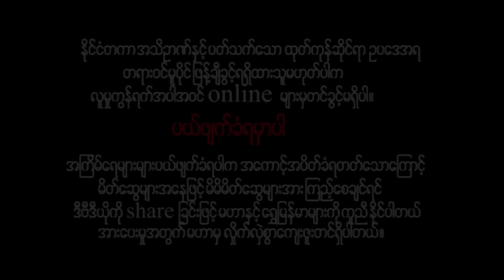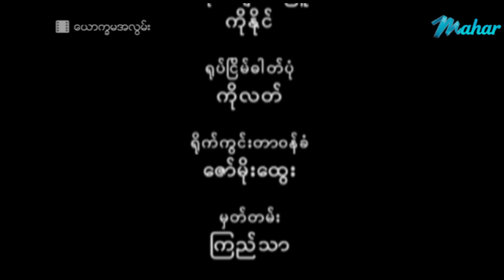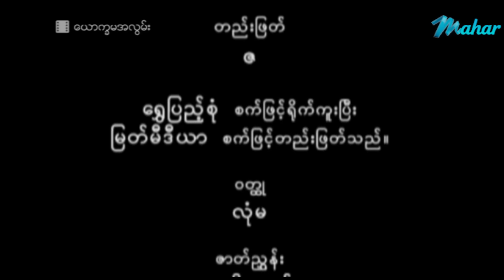မြန်မာဇာတ်ကား - ယောက္ခမအလွမ်း - ဖြိုးငွေစိုး ၊ စိုးမြတ်သူဇာ - Myanmar Movie - Funny - Love - Romance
ျမန္မာဇာတ္ကား - ေယာကၡမအလြမ္း - ၿဖိဳးေငြစိုး ၊ စိုးျမတ္သူဇာ ၊ ျပည့္ဖူးခိုင္ - Myanmar Movie - Funny - Love - Romance

Presenting daily.

မဟာ အပလီကေးရှင်းကို ဖုန်းမှာ install လုပ်ပြီး
မြန်မာဇာတ်ကားသစ်များစွာကို ကြည့်ရှုနိုင်ပါတယ်။
မြန်မာဇာတ်ကားသစ်များစွာကို ကြည့်ရှုနိုင်ပါတယ်။

Myanmar Video - Youk Khama Alwan - Phyo Ngwe Soe - Soe Myat Thuzar - Pyae Phoo Khine - Funny - Love - Romance